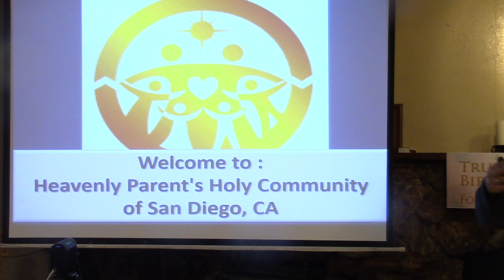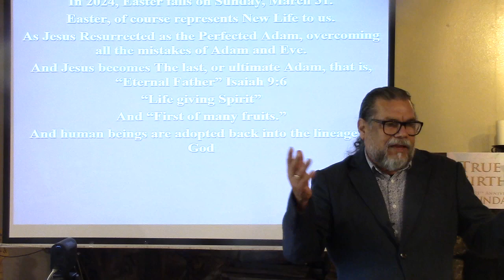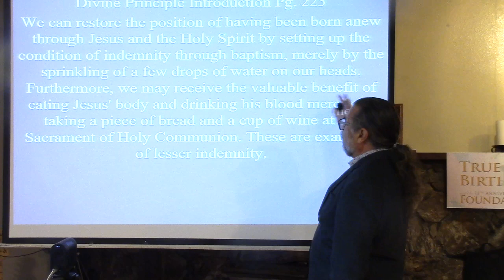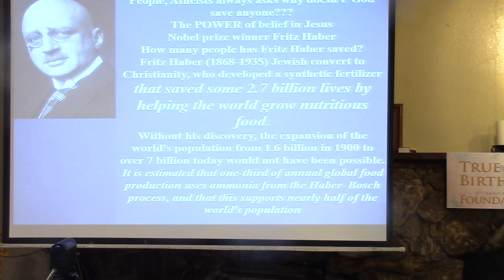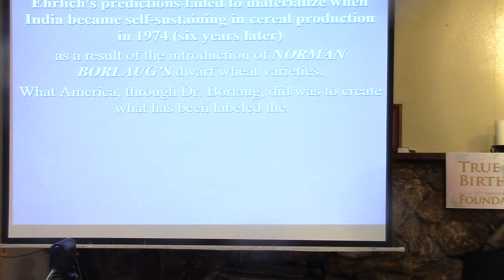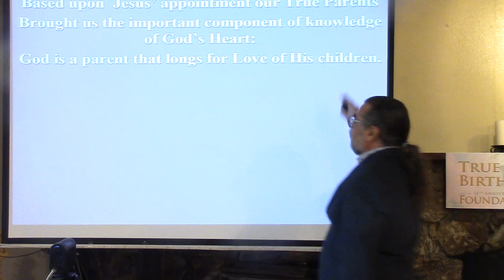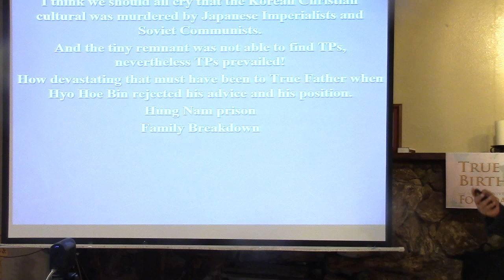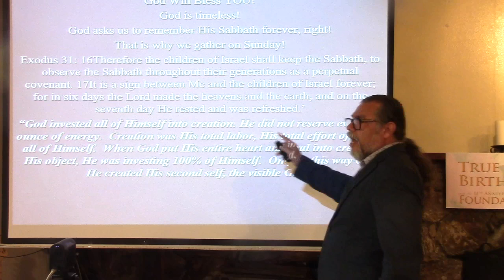"Substantial Love" - Sunday Sermon by Pastor Walter Frank 2-25-2024